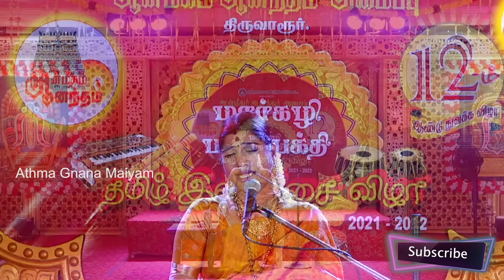மணிவாசகரும், திருவாசகமும் - பொங்கலை முன்னிட்டு திருமதி. தேச மங்கையர்க்கரசி அம்மாவின் சொற்பொழிவு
பொங்கலை முன்னிட்டு சிறப்பு மேடை சொற்பொழிவு.  "கலைமாமணி" திருமதி. தேச மங்கையர்க்கரசி அம்மா அவர்கள் திருவாரூரில் நிகழ்த்திய சொற்பொழிவு.  இந்த சொற்பொழிவினை ஆன்மிகம் ஆனந்தம் அமைப்பு ஏற்பாடு செய்திருந்தது.

பொங்கலை முன்னிட்டு, ஆத்ம ஞான மையம் யூ டியூப் அன்பர்களுக்காக அந்த சொற்பொழிவினை வழங்கியுள்ளோம்.

அனைவருக்கும் இந்தப் பதிவினை ஷேர் செய்து எல்லோரும் பயன்பெறும்படி செய்யுங்கள்.